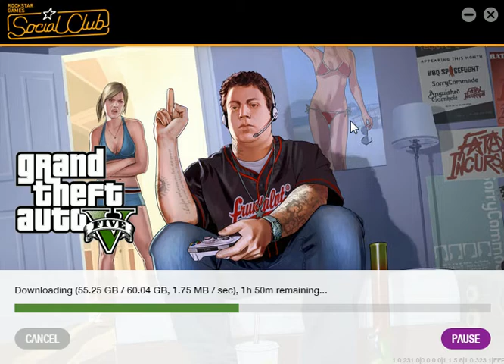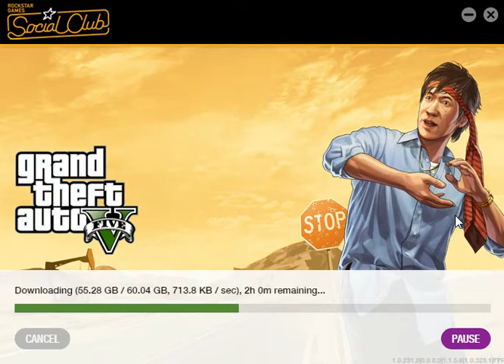GTA V PC Gameplay (Yeah, not really...)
Dear Rockstar, a 5GB Day 0 patch is not cool, especially if your servers suck.

Best regards,
Connection to download server lost.